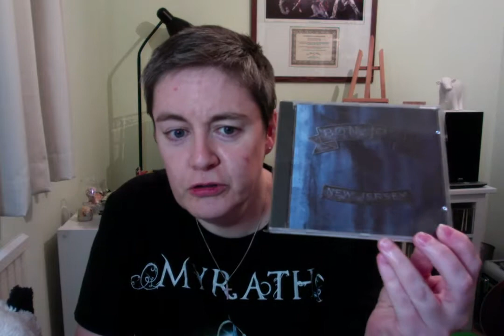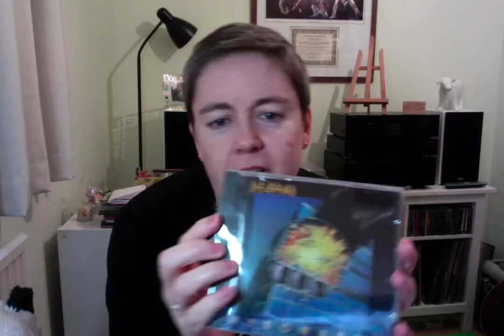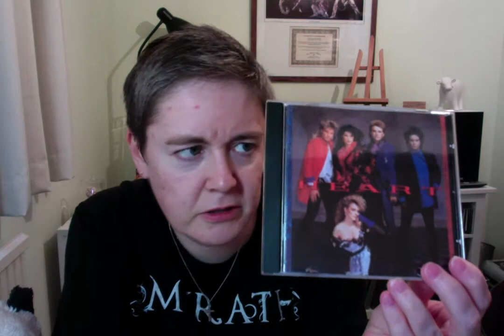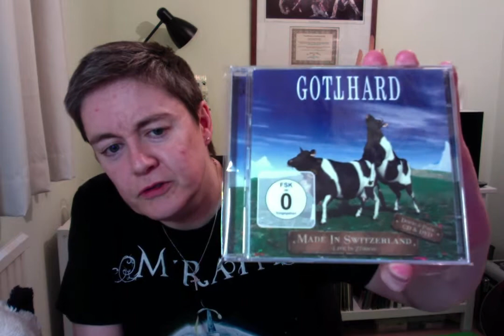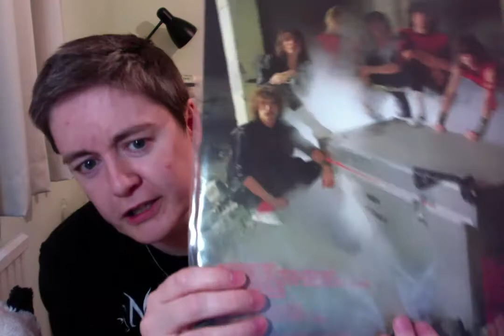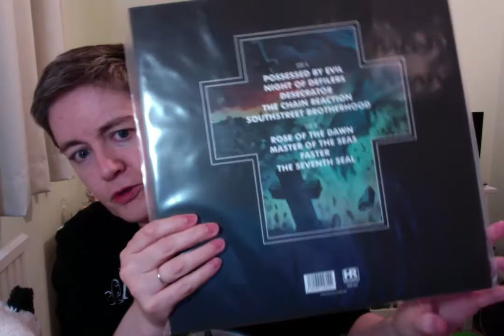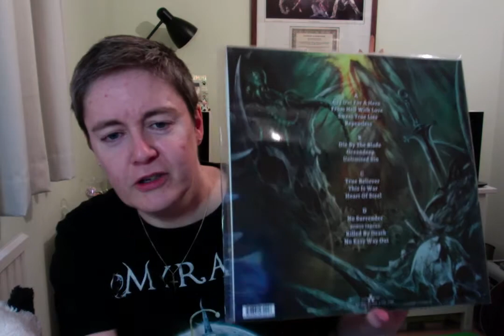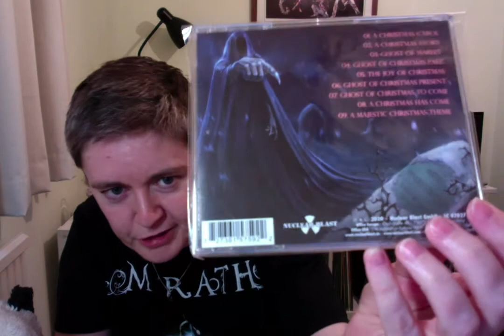VC/MC: Thread response: Raul Serrano's Love At First Listen.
Jumping on another thread here with some of my "Love At First Spin" picks.